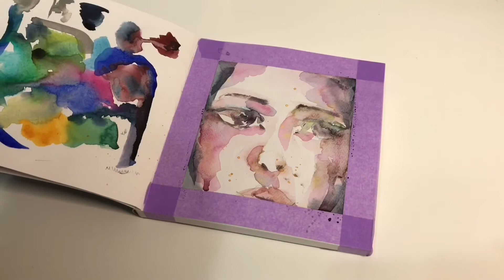Stepping out of the painting slump